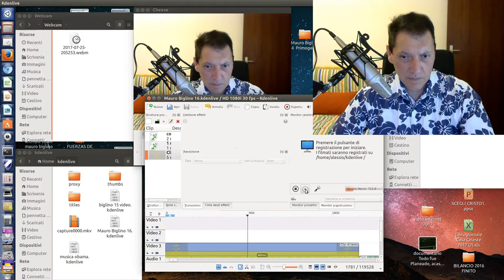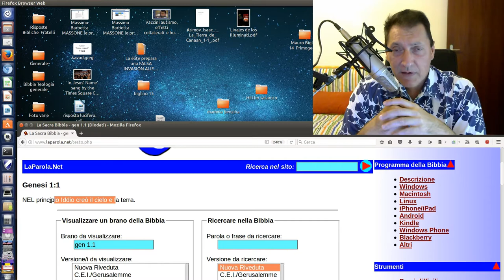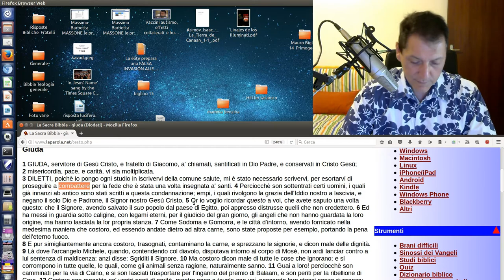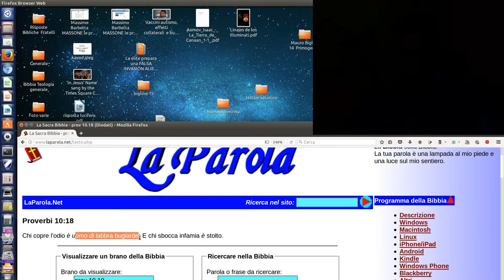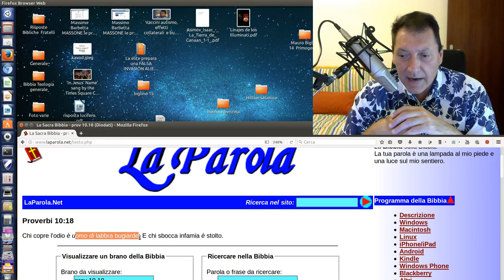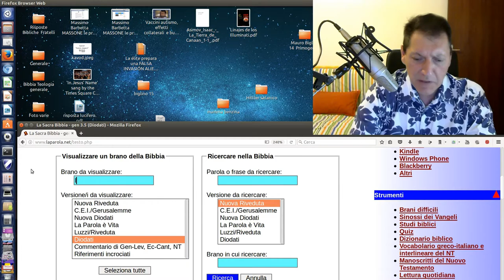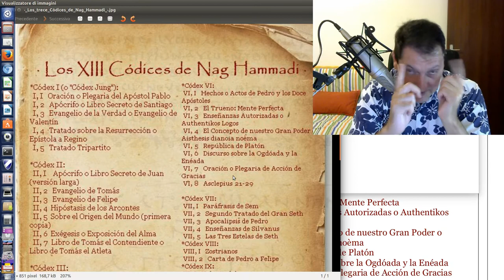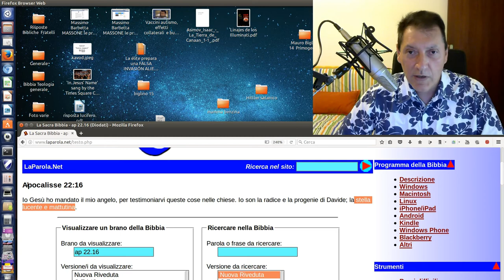Mauro Biglino 16 P.te GNOSTICISMO e MASSONERIA allo SCOPERTO.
Al minuto 1:05 si tratta di Pitagora di Samo. - Alessio Evangelisti/ Confutazione tesi Mauro Biglino. Gnostici vigliacchi bruciano e buttano Bibbie dietro una web cam!
1. Scaricare questo o più video e ricaricarli con titoli diversi;
2. Lasciarli intatti ovvero riportare solo le parti che ritieni più opportune;
3. Scaricarli per tradurli in altra lingua;
4. Condividere;
6. Quanto tu ritenga necessario per l'avanzamento dell'Evangelo di Gesù Cristo.